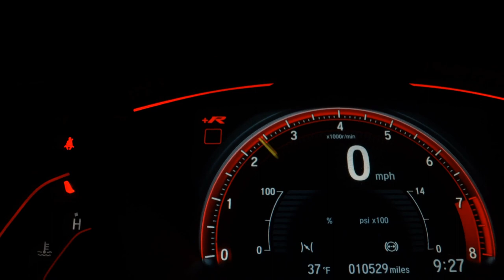RENAULT SANDERO - 2009 - Ribeirão Preto/SP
COMPLETO, 1.6, FLEX

Veículo: RENAULT / SANDERO 1.6 EXPRESSION 8V
Ano: 2008/2009
Combustível: FLEX
Portas: 4 PORTAS
Câmbio: Manual
Cor: PRATA
KM: 99.000

✅ Alarme
✅ Ar Condicionado
✅ Ar Quente
✅ Computador de Bordo
✅ Desembaçador Traseiro
✅ Direção Hidráulica
✅ Encosto de Cabeça Traseiro
✅ Rádio
✅ Rádio e MP3
✅ Travas Elétricas
✅ Vidros Elétricos
✅ Limpador Traseiro
✅ Porta Copos
✅ Rádio USB
✅ Retrovisor Retrátil